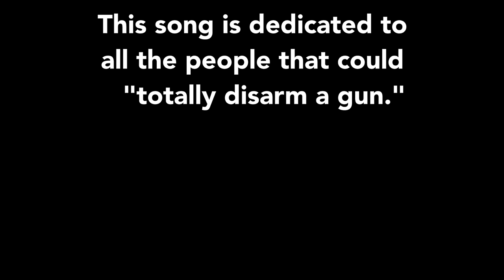Do Gun Disarms Work?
I talk with Icy Mike, @SenseiSeth , and Ed from @metrolinamartialarts to find out whether weapon disarms ACTUALLY work.

0:00 Do gun disarms work?
4:06 How to disarm
12:11 Knife disarms
13:05 What disarms actually look like